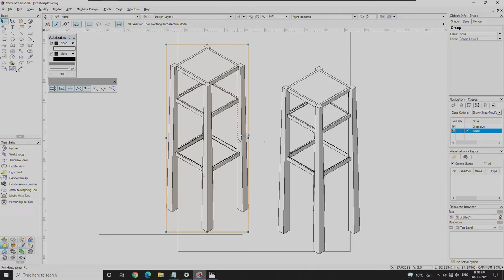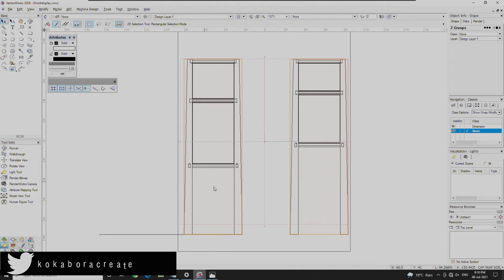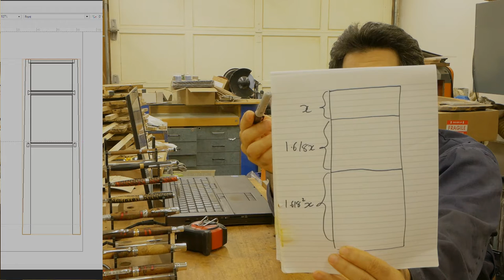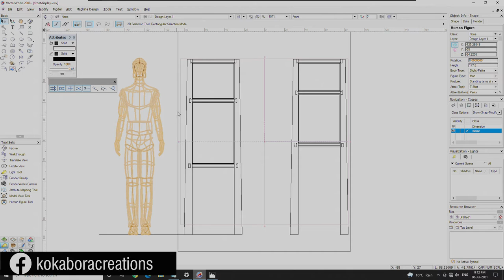ShopTalk - E02 - Throwing Down the Gaun.... Glove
In this video, I challenge myself to a new build... Find out what I'll be building and for how long...